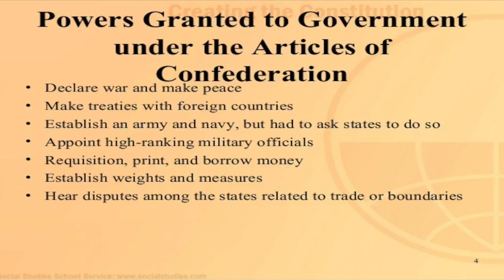On This Day November 15 by Ryan Kennedy